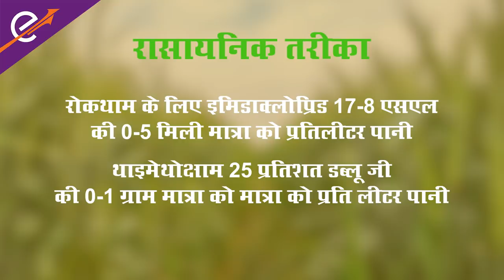Aphids in Wheat / गेहूँ का माहु - चेपा कीट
मौसम के बदलाव से गेंहू में माहू कीट जाग जाता है और गेंहू को अपना शिकार बनाने लग जाता है और ये नवम्बर से फरवरी के बीच ज्यादातर देखने को मिलता है |
इसे पहचानना कोई मुश्किल नही, , ये पिले भूरे या काले रंग के मच्छर के जैसे बराबर कीड़े होते है जो पौधे के कोमल भाग जैसे नई पत्तियों और बालियों को सबसे पहले अपनी चपेट में लेते हैं और रस चूसकर उन्हें कमज़ोर कर देते हैं |

शुरु शुरू में इस कीड़े की शिकार पत्तिया पिली पड़कर सूखने लगती है फिर ये शहद जैसा कुछ चिपचिपा सा पदार्थ पत्तियों पर छोड़ते है जिस पर काली फफूंद लग जाती है और पत्ते का रंग काला पड़ने लग जाता है और परिणाम पौधा आगे बढ़ना बंद कर देता है |
अगर आपने फसल बोने में देरी की है तो आपको इसके नुकसान से कोई नही बचा सकता |